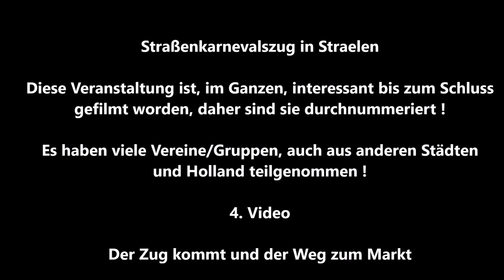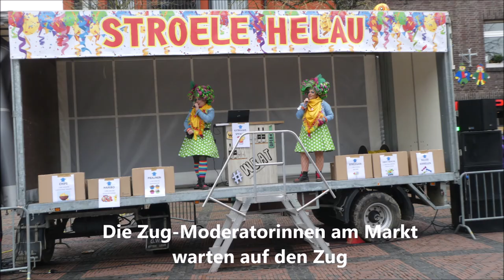Straelen Karnevalszug Karnevalgesellschaft Narrenschiff Straelen e. V. * 4. von 13 Video